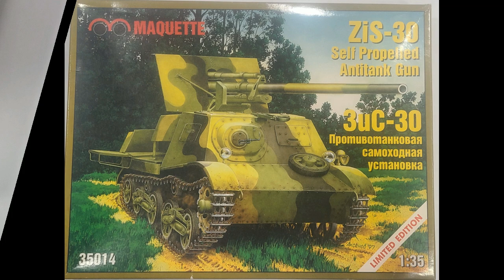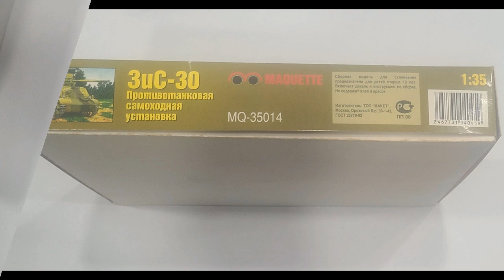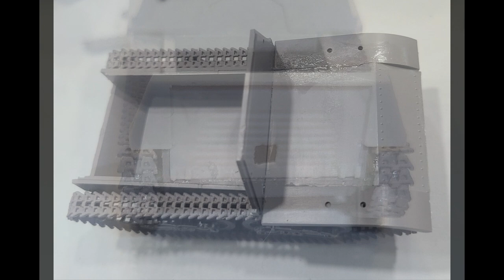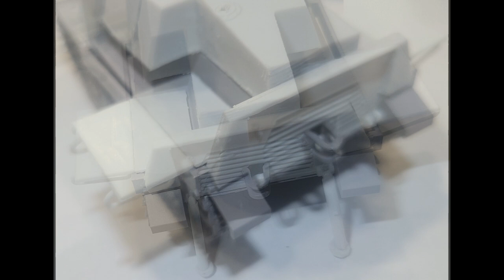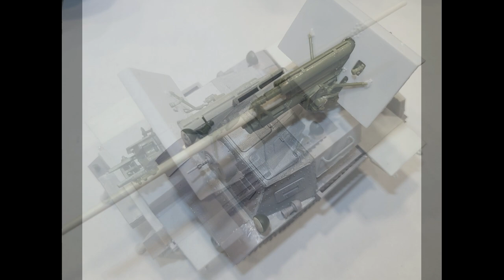ZiS-30 self-propelled anti-tank gun 1941 Model kit MAQUETTE MQ-35014 1:35 scale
ZiS-30 self-propelled anti-tank gun 1941

The 57 mm ZiS-2 gun mounted onto the chassis of T-20 (a Komsomolets artillery tractor 1936)

Model kit MAQUETTE MQ-350The ZiS-30 was a light self-propelled anti-tank gun built for the Soviet Red Army in 1941. It was based on the T-20 (Komsomolets) armoured artillery tractor. They were successful vehicles, but production was limited by the number of Komsomolets tractors still in use

The ZiS-30 was one of a few hastily designed armoured fighting vehicles created by Soviet industry shortly after the German invasion during Operation Barbarossa in 1941. In August 1941 Grabin's design bureau at the Gorky plant no. 92 mounted the 57 mm ZiS-2 gun onto the chassis of a Komsomolets artillery tractor. Only around 100 were produced. As one example of its employment, on October 2 the 21st Tank Brigade, under 30th Army in the Kalinin area, included a battery of four ZiS-30s. By October 20 three of these remained on strength. This brigade also had ten T-34-57s which carried the ZiS-4 tank model of the ZiS-2.4 1:35 scale